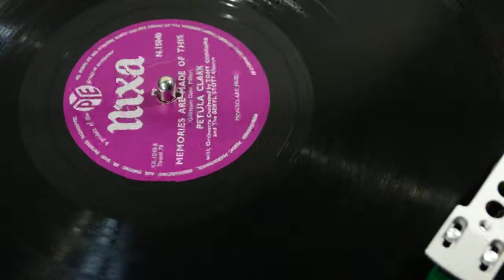PETULA CLARK - Memories are made of this